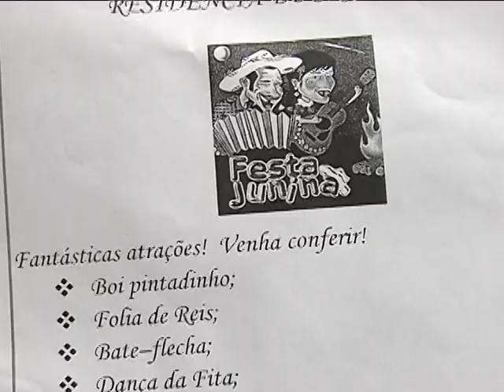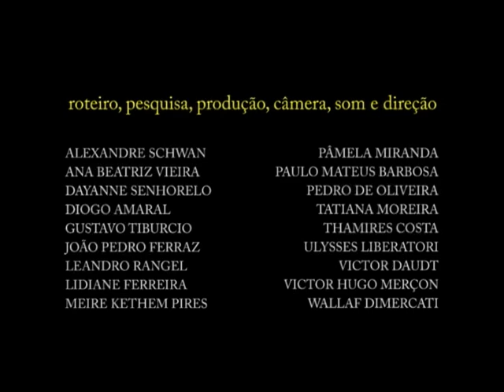Seu Antônio do Caxambu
Documentário produzido durante a 5º MoVA Caparaó - Mostra Capixaba de Audiovisual Ambiental por estudantes do município de Alegre - ES. 2008